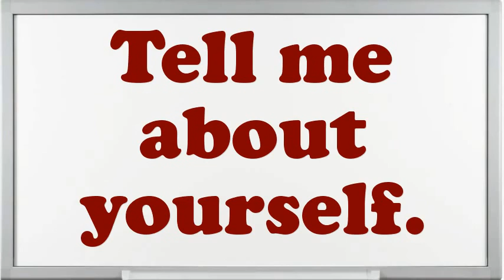Phone Interviewer Interview Questions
Interview Questions for Phone Interviewer.Do you prefer to work independently or on a team?Why do you think you are eligible for the position of Phone Interviewer?Give me an example of a stressful condition for Phone Interviewer?Do you believe you are over certified for the position this Phone Interviewer?What are you expecting from this firm in the future?